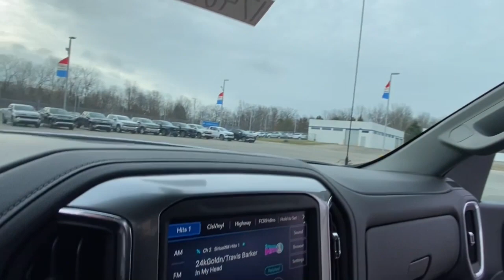2022 Chevrolet Silverado_1500 Lake Orion, Rochester, Oxford, Auburn Hills, Clarkston, MI 174022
Summit White New 2022 Chevrolet Silverado_1500 available in Lake Orion, Michigan at Wally Edgar Chevrolet. Servicing the Rochester, Oxford, Auburn Hills, Clarkston, MI area.

Silverado 1500 LTZ 4D Crew Cab.brbr4WD EcoTec3 5.3L V8 8-Speed Automatic 15/20 City/Highway MPGbrbrbr***GM vehicles will reflect Employee Pricing less current factory incentives. Special offers and incentives may apply based on eligibility. Pictures may not reflect actual vehicle. Posted miles may vary. Some options listed may be inaccurate due to VIN decoders. Some vehicles may have added accessories. See Dealer for details.*** Price includes: $500 - Chevrolet Bonus Cash Program. Exp. 05/02/2022
Dark Essentials Package (LPO)|LTZ Convenience Package|LTZ Convenience Package II|LTZ Plus Package|Preferred Equipment Group 1LZ|Safety Package|Trailering Package|Up-Level Rear Seat w/Storage Package|Z71 Off-Road & Protection Package|Z71 Off-Road Package|2 USB Ports (First Row)|6-Speaker Audio System|AM/FM radio: SiriusXM with 360L|Premium audio system: Chevrolet Infotainment 3 Plus|Premium Bose 7-Speaker Sound System|Radio data system|Radio: Chevrolet Infotainment 3 Plus System|Radio: Chevrolet Infotainment 3 Premium System|Rear Dual USB Charging-Only Ports|SiriusXM w/360L|Steering Wheel Audio Controls|Wireless Phone Projection|Air Conditioning|Automatic Climate Control|Electric Rear-Window Defogger|Front dual zone A/C|Rear Window Defrost|120-Volt Bed Mounted Power Outlet|120-Volt Instrument Panel Power Outlet|12-Volt Rear Auxiliary Power Outlet|Bluetooth For Phone|Driver Memory|Memory seat|Power Driver Seat|Power Front Passenger Windows w/Express Up/Down|Power Front Windows w/Driver Express Up/Down|Power Rear Windows w/Express Down|Power steering|Power Windows, Locks & Mirrors|Remote Keyless Entry and Start|Remote Vehicle Starter System|Steering Wheel Radio Controls|Universal Home Remote|Auto-Locking Rear Differential|Heavy Duty Suspension|Manual Tilt/Telescoping Steering Column|Not Equipped w/Heated Steering Wheel|Speed-sensing steering|Traction Control|4-Wheel Disc Brakes|ABS brakes|Dual Front and Side Impact Airbags|Dual front side impact airbags|Front anti-roll bar|Front wheel independent suspension|Keyless Open & Start|Occupant sensing airbag|Overhead airbag|Power Door Locks|Tire Pressure Warning|Power Tailgate|Electronic Brake Assist|Stability Control System|Hill Descent Control|Automatic Headlights|Delay-off headlights|Front fog lights|Perimeter Lighting|Panic alarm|Security System|Theft Deterrent System (Unauthorized Entry)|Cruise Control|Electronic Cruise Control|Auxiliary External Transmission Oil Cooler|Heavy-Duty Air Filter|Auto-dimming door mirrors|Black Name Plates (LPO)|Black Tailgate CHEVROLET Lettering (LPO)|Bumpers: chrome|Chevytec Spray-On Black Bedliner|Chrome Grille|Chrome Mirror Caps|Dual Exhaust w/Polished Outlets|Front Black Bowtie Emblem (LPO)|Front LED Fog Lamps|Heated door mirrors|LED Cargo Area Lighting|Outside Heated Power-Adjustable Mirrors|Power door mirrors|Rear step bumper|Rear Wheelhouse Liners|2 USB Ports|4.2 Diagonal Color Display Driver Info Center|All-Weather Floor Liner (LPO) (AAK)|Apple CarPlay/Android Auto|Auto-Dimming Inside Rear-View Mirror|Auto-dimming Rear-View mirror|Chevrolet Connected Access Capable|Color-Keyed Carpeting Floor Covering|Driver door bin|Driver vanity mirror|Floor Mounted Center Console|Front reading lights|Front Rubberized Vinyl Floor Mats|Garage Door Opener|HD Rear Vision Camera|Heated Steering Wheel|Heated steering wheel|Illuminated entry|Lane Change Alert w/Side Blind Zone Alert|Leather Wrapped Steering Wheel|Not Equipped w/Front & Rear Park Assist|OnStar & Chevrolet Connected Services Capable|Overhead console|Passenger vanity mirror|Rear Cross Traffic Alert|Rear reading lights|Rear Rubberized-Vinyl Floor Mats|Rear seat center armrest|Standard Tailgate|Tilt and Telescoping Steering Wheel|Tilt steering wheel|Trip computer|Ultrasonic Front & Rear Park Assist|Wi-Fi Hot Spot Capable|Wireless Charging|10-Way Power Driver Seat w/Lumbar|10-Way Power Passenger Seat Adjuster w/Lumbar|Front Bucket Seats|Front Center Armrest|Heated Driver & Front Outboard Passenger Seats|Heated front seats|Not Equipped w/Heated/Ventilated Front Seats|Perforated Leather-Appointed Front Seat Trim|Power passenger seat|Split folding rear seat|Ventilated Driver & Front Passenger Seats|Ventilated front seats|Passenger door bin|Advanced Trailering System|Front Frame-Mounted Black Recovery Hooks|Hitch Guidance|Hitch Guidance w/Hitch View|Integrated Trailer Brake Controller|Trailer Tire Pressure Monitor Sensors|Alloy wheels|Wheel Locks (Set of 4) (LPO)|Wheels: 20 x 9 Polished Finish|Deep-Tinted Glass|Pow